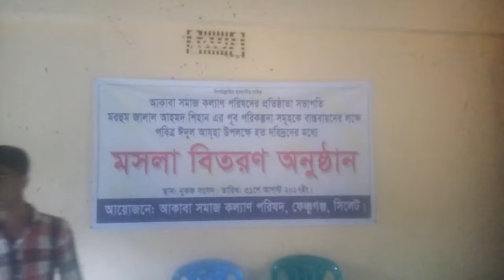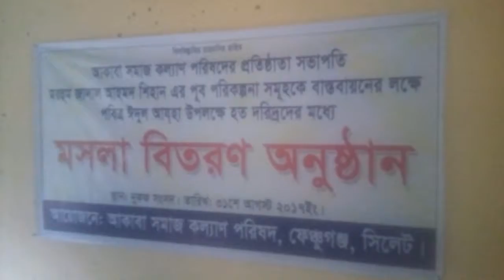akaba mosla bitoron part 1